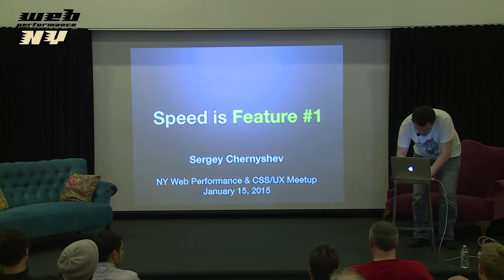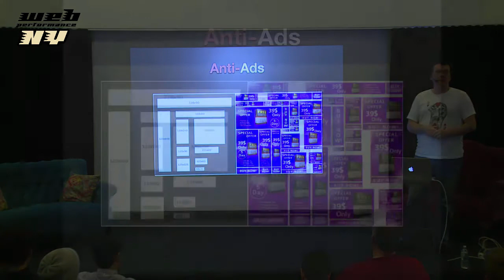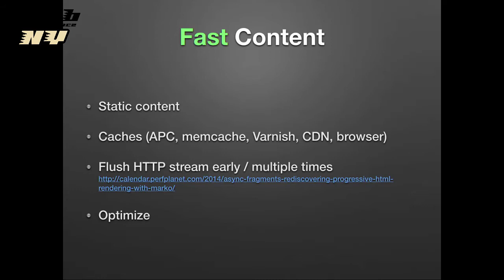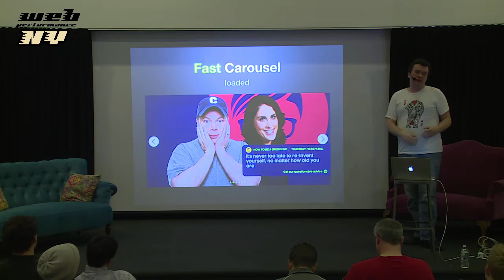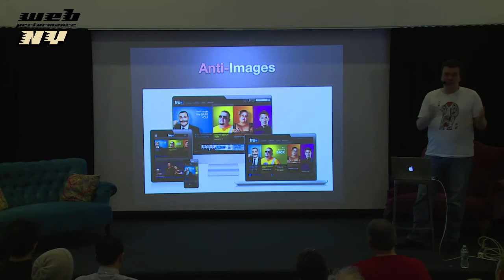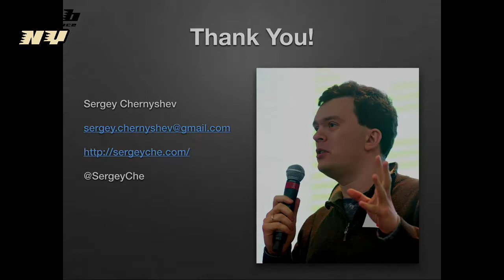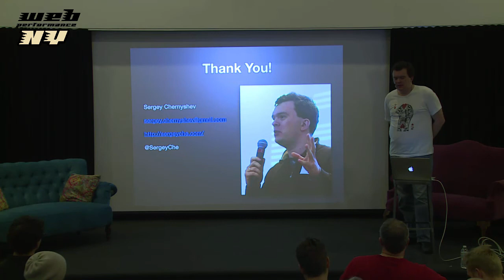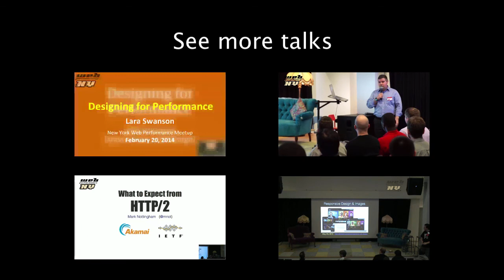Speed is Feature #1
Speed of interactive UI is a critical aspect of web experience, especially now when mobile consumption and responsive design became an integral part of web strategy. Sergey Chernyshev talks about the most important feature of every web site and application and describes why you need to care about speed, what are the common performance issues and how to establish a process for web performance optimization in your team.

Sergey Chernyshev (@sergeyche) is web performance enthusiast, open source hacker and web addict. He has over 15 years of web development and operations experience and works at truTV as Director of Web Systems and Applications technically overseeing web development and operations for company's web properties. Sergey also organizes New York Web Performance Meetup Group, local community of web performance geeks. He speaks at Velocity conference and often invited to talk on performance-related topics at various local New York events.